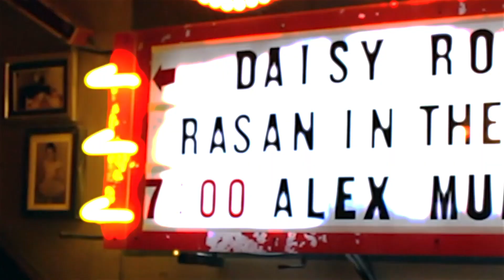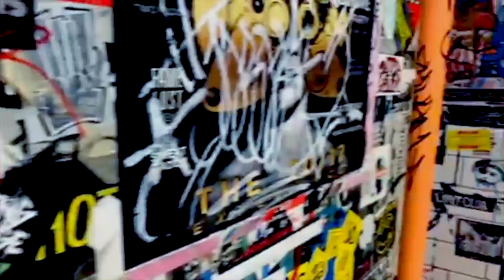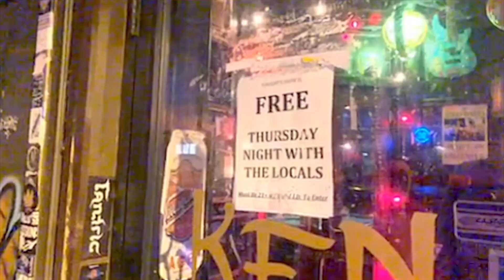Rasan In The Heyday - "Rely On" Music Video